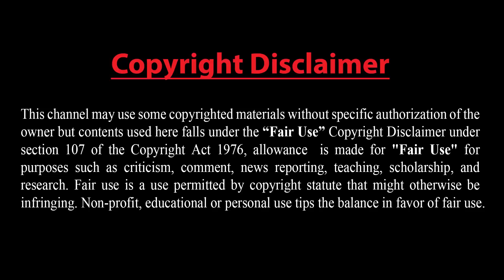মহামারী থেকেও বড় ভয় CAA-NRC, অনড় শাহিন বাগ !! উত্তর কোরিয়ার ব্যালিস্টিক ক্ষেপণাস্ত্র পরীক্ষা !!